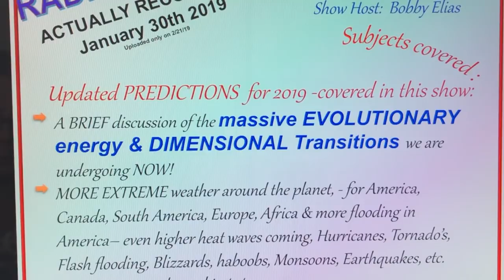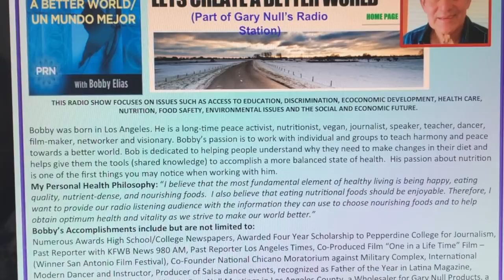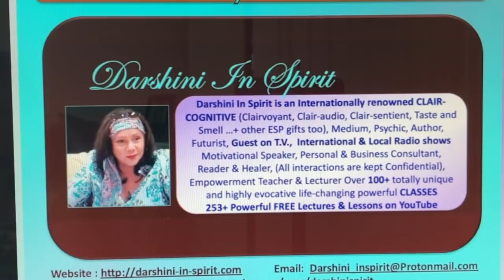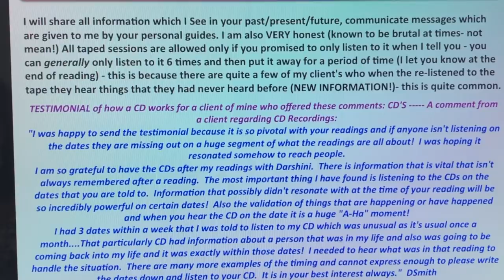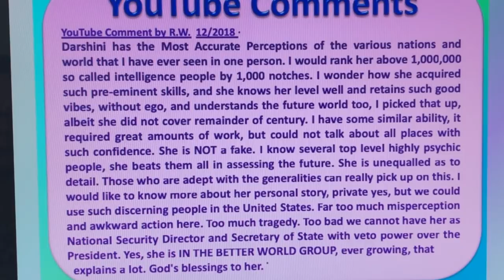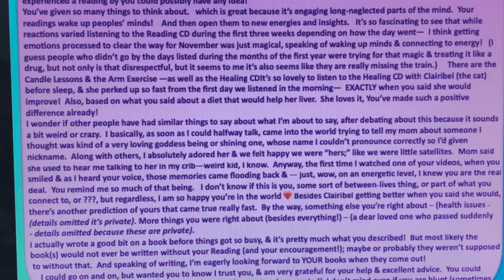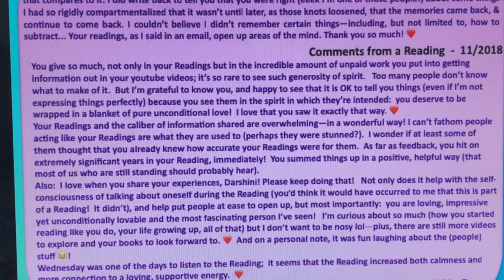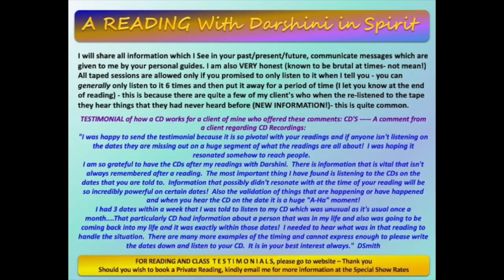Radio Show - Future Predictions for the world Additional: Interview with Darshini In Spirit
Radio Show (Let's Create a Better World) Recorded on 1/30/19
Covers several subjects include a brief 'sharing' of how ENERGY is changing and other subjects too.